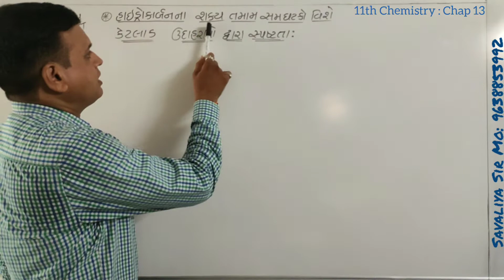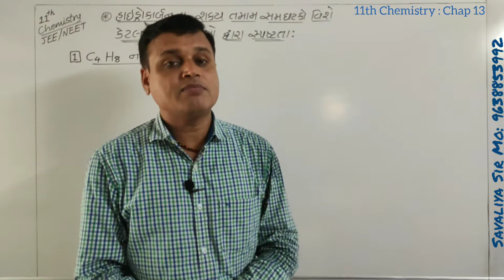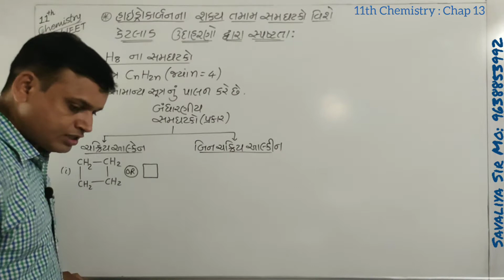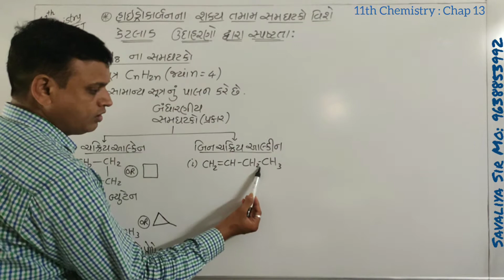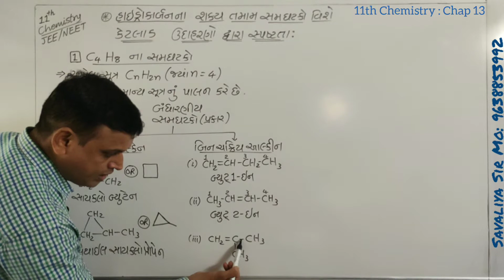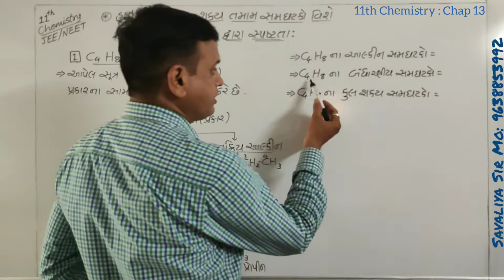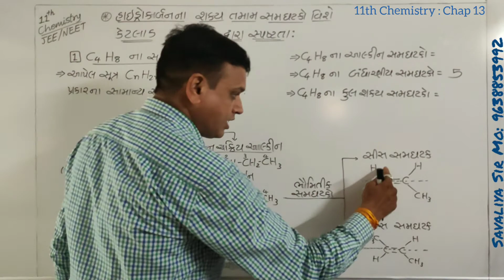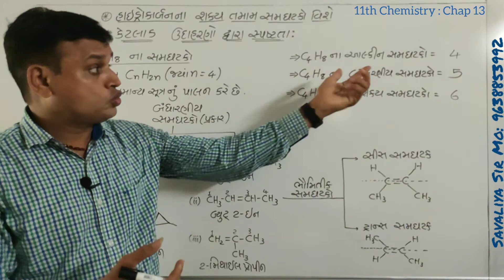Hydrocarbon (હાઈડ્રોકાર્બન) //JEE & NEET// Concept Lecture 4 Coverd By Savaliya Sir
*JEE & NEET BOOKS*
ERRORLESS(Part 1&2)
PHOENIX (Part 1)
PHOENIX (Part 2)
PHOENIX (Part 3)
AAP (Part 1)
AAP (Part 2)